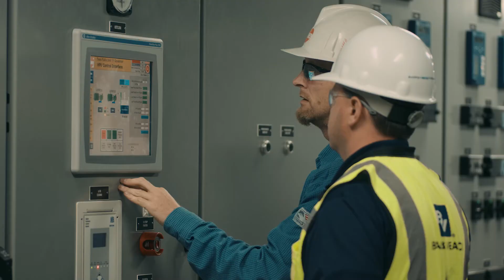More Sustainable Power (original)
The new Twin Falls powerhouse uses two larger, modern turbines that are more efficient and environmentally friendly than the five units at the old powerhouse. They will boost the plant’s capacity to 9.2 megawatts.

TRANSCRIPT:

Todd Briggeman | Project Manager, Black & Veatch:
Black & Veatch has a long history with hydroelectric power experience. We’ve produced somewhere in the neighborhood of 50,000 megawatts of hydropower across the world.

Todd Jastremski | Asset Manager Hydro Operations, We Energies:
Hydroelectric projects in this country, very much become a part of the community. They’re interwoven into the recreation. The vision for Twin Falls was to have a state-of-the-art facility and we also wanted to ensure that we completed rehabilitation of the retaining structures at the project. The key value that Black & Veatch brought to this project was the deep technical expertise that they have. They were listening to the constructor. Listening to the owner.

The project has been a great success. They’ve got a hydropower facility that is just a two-unit powerhouse verses the five that they had before. The new electronic controls bring those units online faster and respond quicker. The new turbines are a vertical Kaplan turbine. Now they’re able to generate nine megawatts with the same water. The key with this powerhouse and with hydro in general is that it is a very reliable resource. The work you put into it and the hours spent have been really for something good.

We did not change the way that we operated the reservoir. All the things that the community has enjoyed, they’ll get to continue to enjoy.